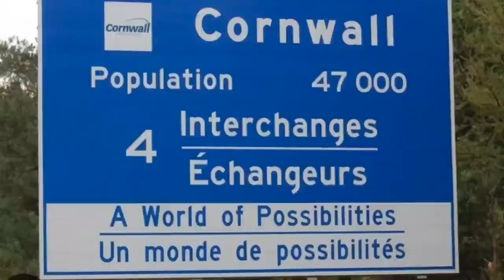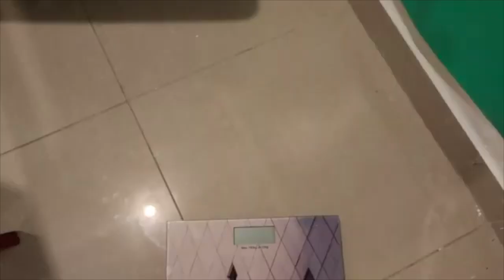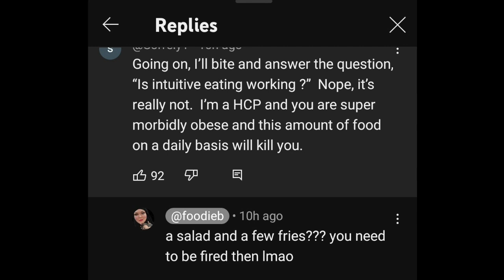Foodie Beauty is Playing a Dangerous Game | Weekly Highlights